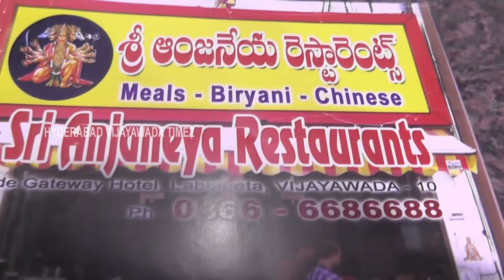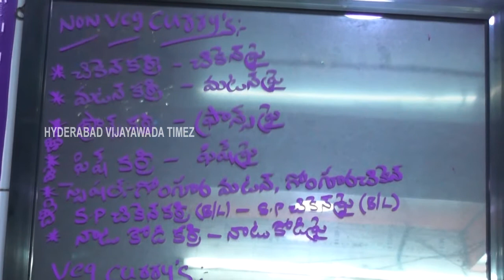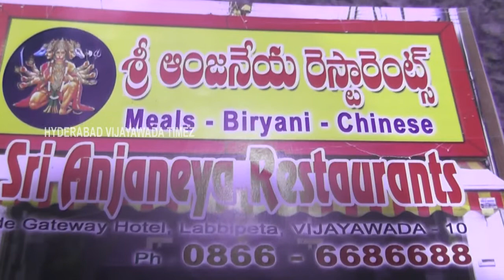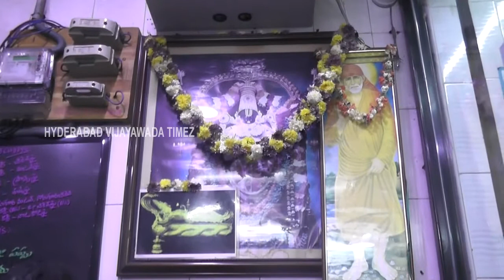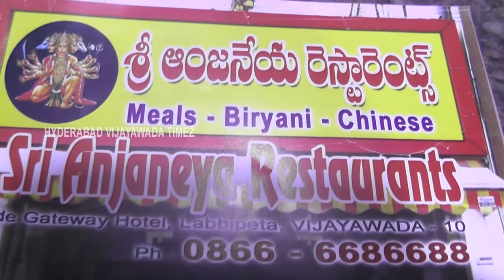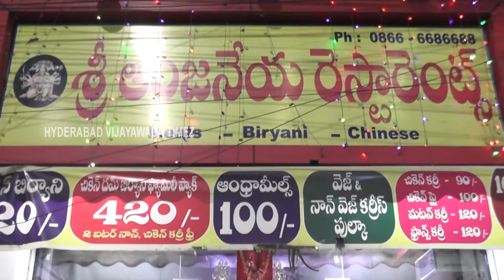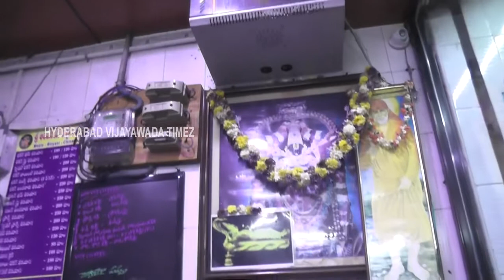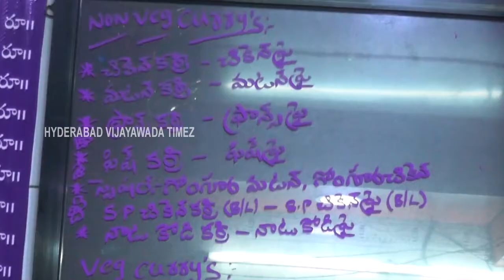Sri Anjaneya restaurant, Bandarroad,Vijayawada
Sri Anjaneya Restaurant